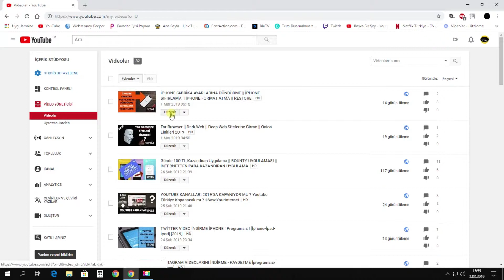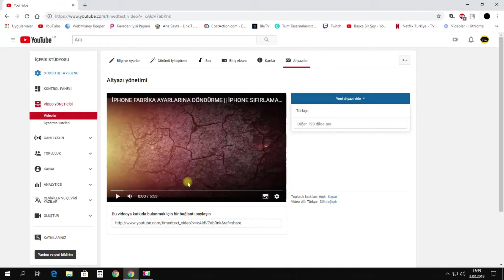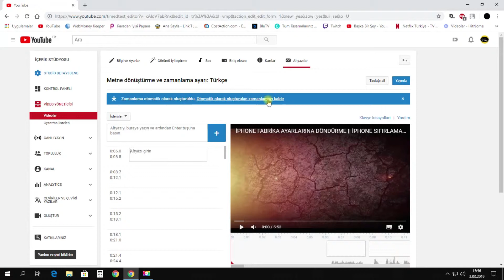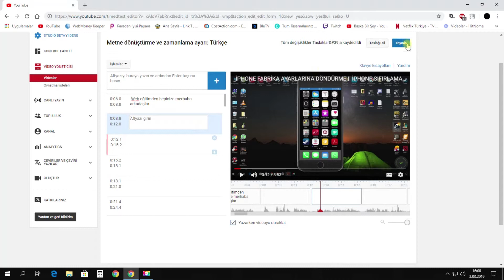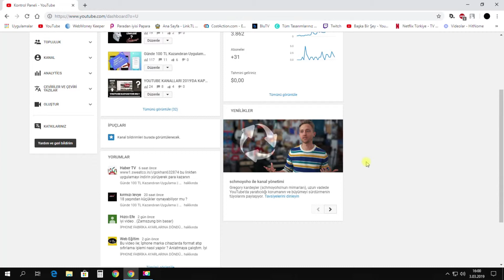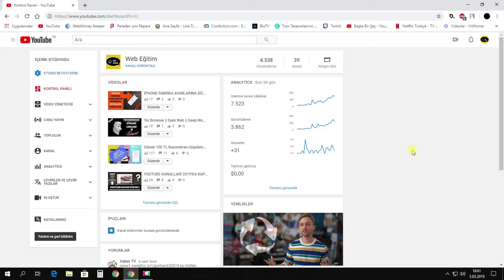Youtube videolarına altyazı nasıl eklenir? Youtube altyazı ekleme 2019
Bu video ile; Youtube videolarına altyazı nasıl eklenir, videolara altyazı ekleme, youtube altyazı ayarı nasıl yapılır, youtube altyazı edit işlemi, Türkçe altyazı ekleme, otomatik altyazı hakkında bilgiler verdim. İyi seyirler ;)

Merhabalar , yıllardır içinde olduğum youtube serüvenimde sizlere yardımcı olmak için bu kanalı kurdum. Youtube para kazanma , youtube izlenme arttırma , youtube abone arttırma. Youtube , photoshop ve montaj programları ile blog yazma ve diğer internet programları  hakkında detaylı bilgileri paylaştığımız Eğitim kanalı. Web Eğitim.